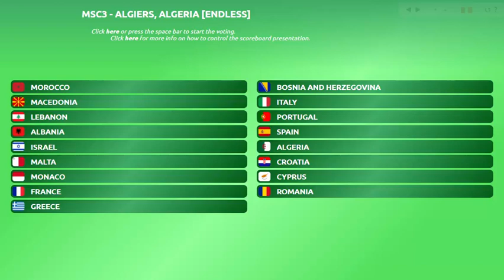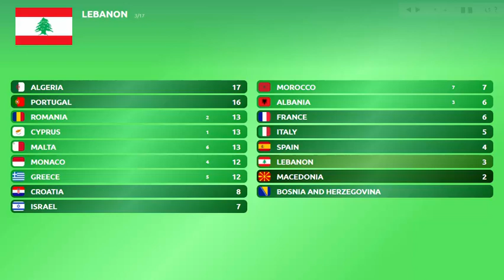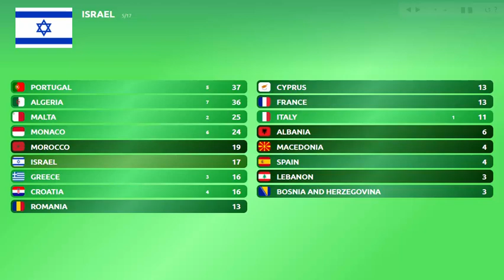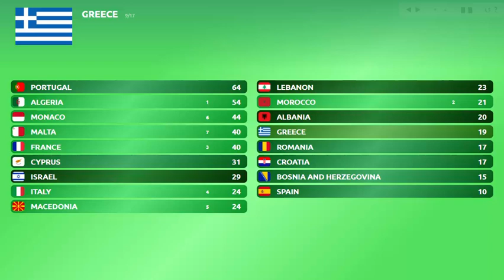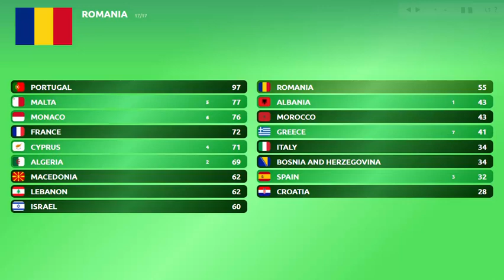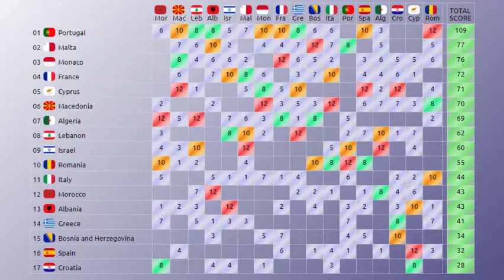Metevision Song Contest 3 - Voting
Welcome to the official MSC3 voting. This edition has been held in Algiers, Algeria. 17 countries took part and have already fought for the victory. Now it's time of results, wich entry was your favourite? Here you can discover which song won after the votes of every participant country. Good luck!

-What is MSC?
Metevision Song Contest is a music sontest for Mediterranean coastal countries and some other countries. In total, there are twenty-five possible participants, so if you want to join us, it's better to run!

-How to join MSC?